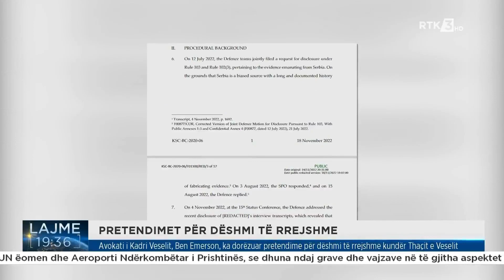Avokati Ben Emerson, ka dorëzuar pretendime për dëshmi të rrejshme kundër Thaçit e Veselit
Avokati i Kadri Veselit, Ben Emerson, ka dorëzuar pretendime për dëshmi të rrejshme kundër Thaçit e Veselit